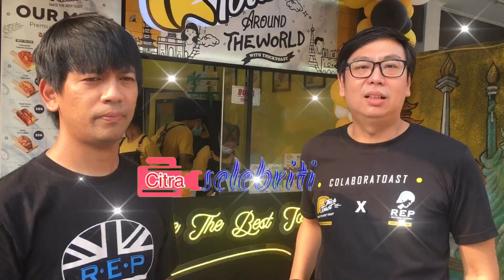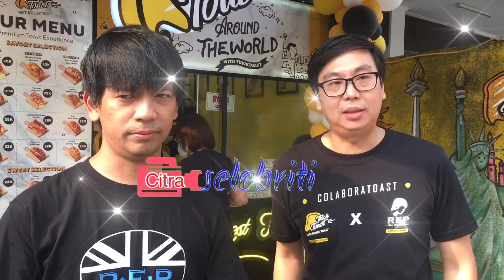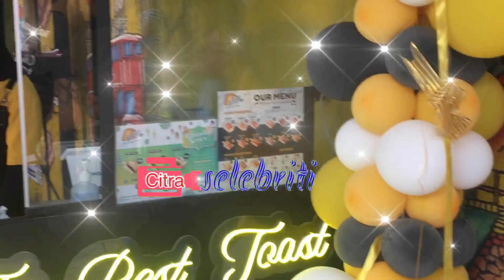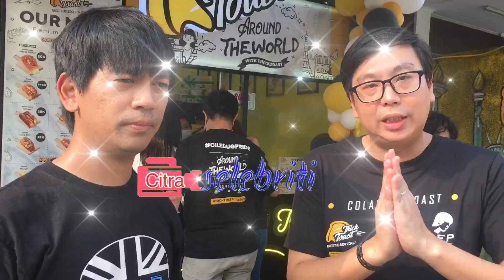Rian d’Masiv Merambah Kuliner Roti Thick Toast Di Cileduk Raya